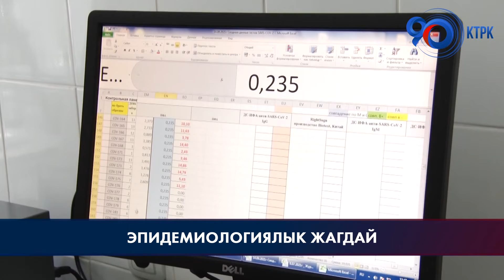Эпидемиологиялык жагдай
Кыргызстанда 22-28-август аралыгында COVID-19дун 179 жаңы учуру катталды. Ооруларды алдын алуу жана мамлекеттик санитардык эпидемиологиялык көзөмөл департаментинен билдиргендей, жалпы катталган бейтаптардын 26сы ооруканага жаткырылып, 153ү амбулатордук дарыланышууда. 22-августтан 28-августка чейин тобокелдиктерди баалоо матрицасына ылайык, бардык аймактар ​​жашыл зонада.